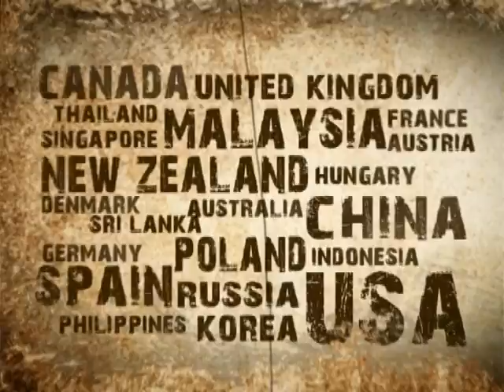shin showreel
I created this motion graphic video with using adobe after effect, premiere and several others adobe software. Music : Flashbulb-Smoking_Blue_Midi.